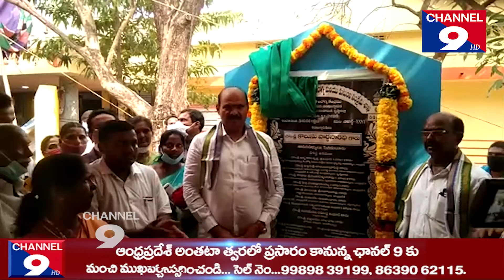ఉయ్యూరు ప్రభుత్వ వైద్య శాల ఆవరణలో నూతన భవన నిర్మాణం - ఎమ్మెల్యే కొలుసు పార్థసారథి@Channel9hd